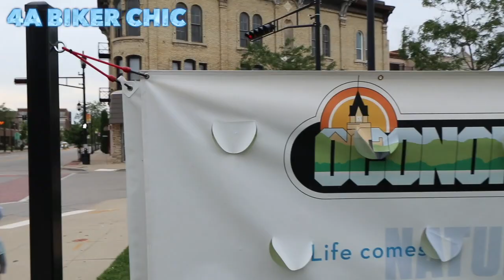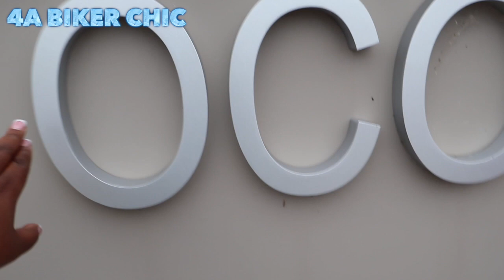Road Trip to Wisconsin -Summer 2017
This video is about Road Trip to Wisconsin -Summer 2017

God Bless!!!